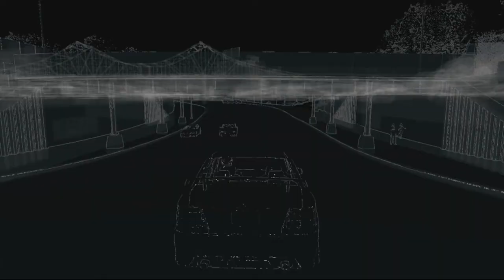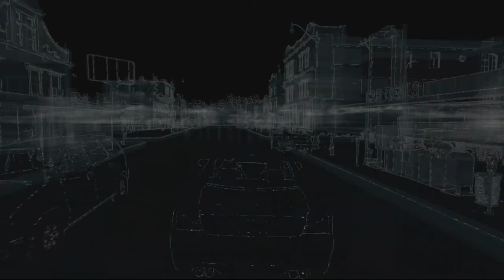Das Umzugs-Unternehmen | WATCHDOGS [PS4] #020